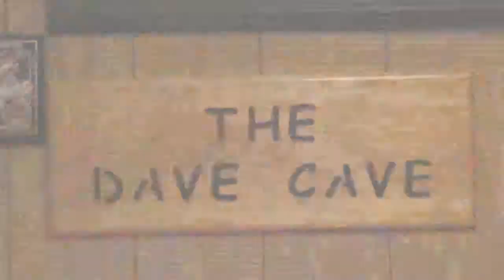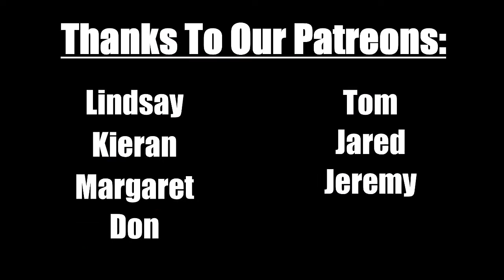The Wrestling NRD Broadcast: Episode 39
For the last few weeks George has been visiting the NRDs and theres only one mans door left to knock on, but who shows up is the shock of the year!  In the meantime we talk about the new major brawlers, Impact brawlers and much more on the latest episode of The Wrestling NRD Broadcast

3 self proclaimed nerds from 3 different corners of the United States found a common bond in their love of pro wrestling and collecting mini figures!

Dave Canning, Nick Carpenter, & Ryan Crossley present The Wrestling N.R.D. Broadcast! Tell us your Top3Tuesday​ in the comments below!

Support The Broadcast:
ProWrestlingTees.com/thewrestlingnrdbroadcast